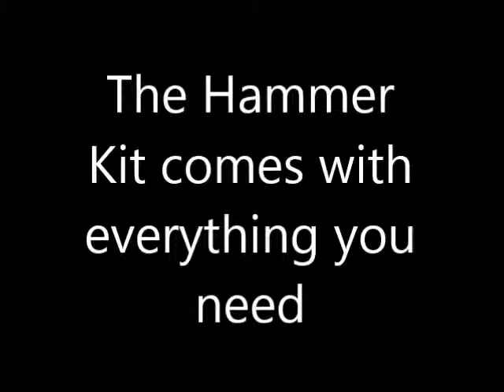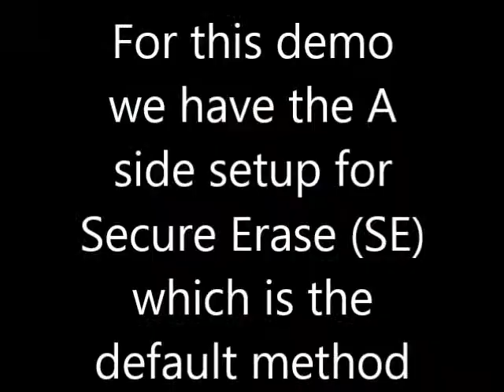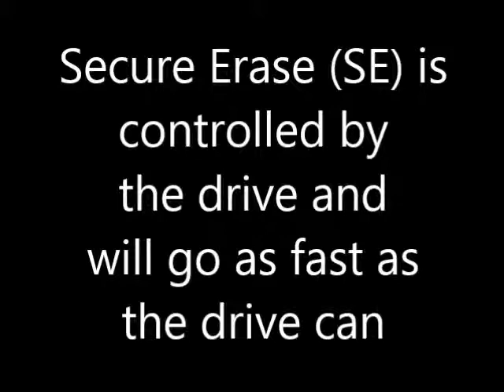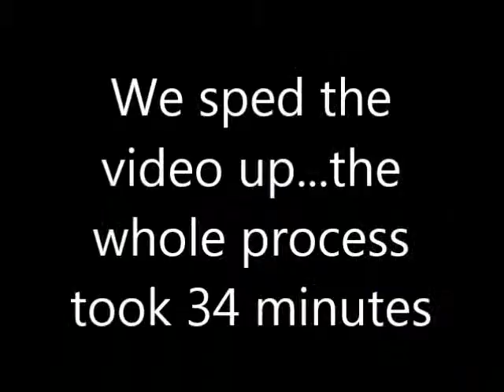ATA Hammer Data Destruction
The Hammer can perform several types of secure data destruction, is compliant with NIST, HIPAA, HiTech, SoX, GLBA, PCI, and other standards for data security.